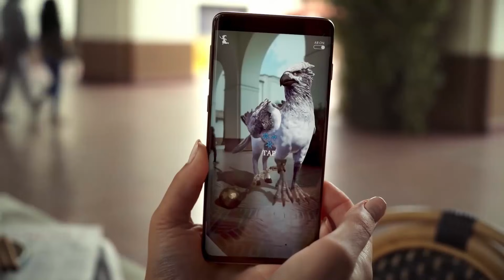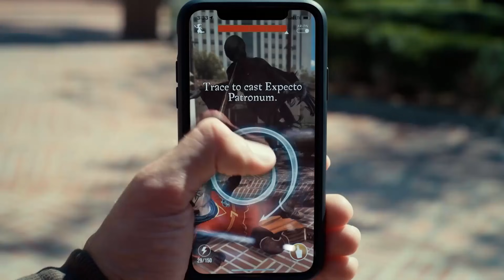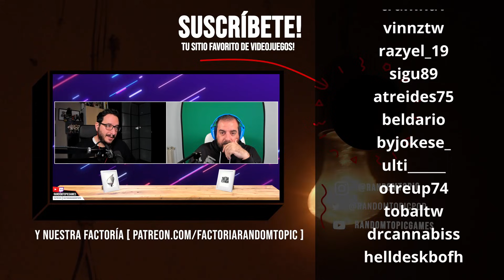8 NOTICIAS de Videojuegos MÁS IMPORTANTES de la semana 🚨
🤯 Resumen de la ultima semana del mundo de los VIDEOJUEGOS con las noticias más interesantes y curiosas de los últimos días! ¿Diablo IV a 2023?

Google Stadia empezará a probar una nueva funcionalidad de prueba sin necesidad de compra de juego o ser suscriptor pro, Blizzard retrasará hasta al menos 2023 tanto Diablo 4 como Overwatch 2 y Tentent ha presentado Honor of Kings: World, una brutalidad de Action RPG que te dejará con la boca abierta. Todo eso... entre otras muchas cosas!

Recordar que además tenéis más noticias en directo todos los días

00:00 | INTRO
00:15 | HARRY POTTER: WIZARDS UNITE
02:54 | GOOGLE STADIA
06:22 | BLIZZARD RETRASA DIABLO 4 y OVERWATCH 2
09:22 | LEGO SUPER MARIO y LUIGI'S MANSION
12:31 | HONOR OF KINGS: WORLD
14:39 | MINIJUEGO POLÉMICO DE MARIO PARTY
16:53 | DARKEST DUNGEON 2
19:03 | FINAL FANTASY 5 PIXEL REMASTER